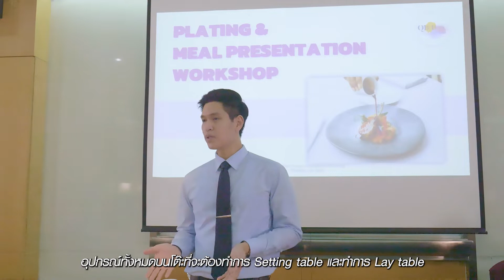เปิดบ้านการบินไทย - การจัดอาหารผู้โดยสารชั้นธุรกิจ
"การจัดอาหารให้สวยงาม รวดเร็ว และได้มาตรฐานเดียวกันคือสิ่งที่สำคัญที่สุด" 🥗💯

พบกับเบื้องหลังการฝึกอบรมลูกเรือการบินไทยในการจัดวางอาหารสำหรับผู้โดยสารชั้นธุรกิจ เพื่อสร้างความพึงพอใจสูงสุด (Customer Centric) 💑

ในรายการ "เปิดบ้านการบินไทยตอนพิเศษ - ฉลองวันลูกเรือสากล" ✈️

ขอให้แฟนๆ THAI Corp Comm ทุกท่านมีความสุขในการรับประทานอาหารนะคะ Bon appétit! 😋